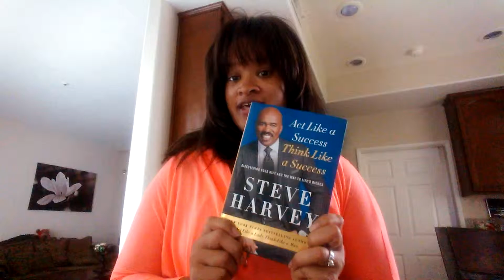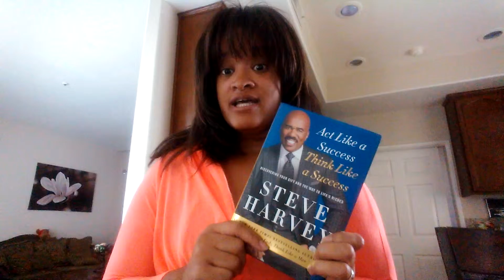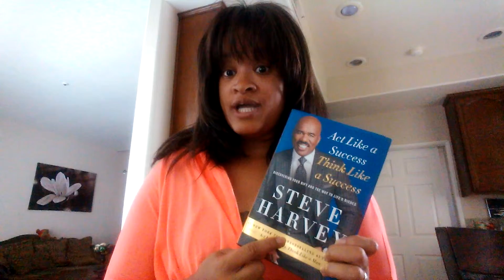Steve Harvey Act like a success think like a success | BOOK REVIEW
Book review Steve Harvey Act like a success

Hey

Moms on the Go Freelance Business Tutorials.  We assist you in launching your freelance career and providing the skills to do it successfully.

Prefer emailing me to partner with Moms on the Go?